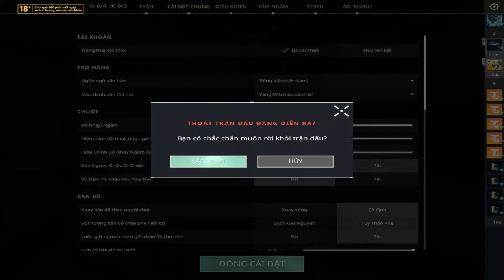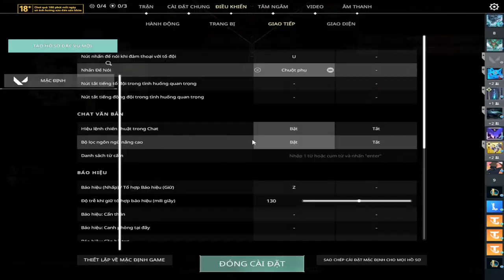Leo Asd 2 Valorant Cuc Vjp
My Setup:
Mouse: Finalmouse Starlight Pro - TenZ Limited Edition
Pad: Gamesense Radar 4mm Blue
Keyboard: Kit Gmk67s + Switch KTT Kang White V3
Earphone: Truthear HEXA